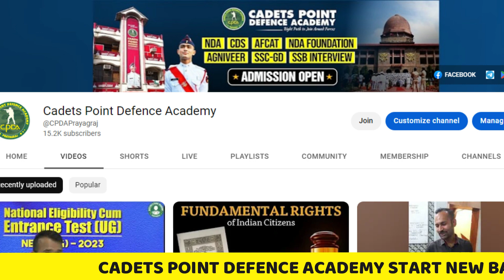Top 10 NDA Coaching in India II Best NDA Coaching II No 1 Defence Academy in India II NDA Coaching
❅👉🏻 अधिक जानकारी के लिए एवं Paid Batch से जुड़ने के लिए हमें दिए गए नम्बर पर कॉल या व्हाट्सऐप करें- 📞

👉🏻 Welcome to Cadets Point Defence Academy If You have Any Doubt and if you are not added in Cadets Point Defence Academy WhatsApp Group. if you want free study material & Books.

अपनी सीट को सुनिश्चित करने के लिए अभी ज्वाइन करें।